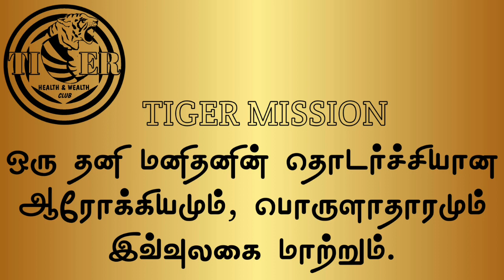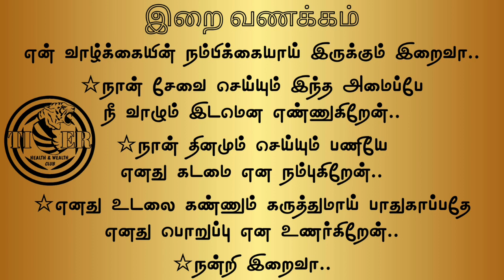16.07.2023 | ஒரு மண்டலம் | டைகர் கிளப் | எட்டு நடை | TIGER CLUB | EIGHT WALK